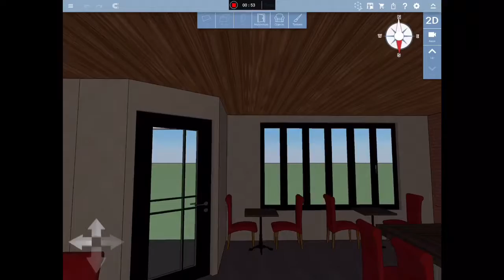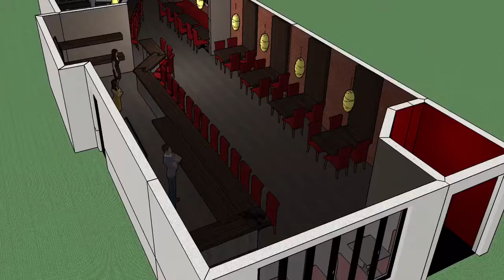Bar Kaya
Design rendering of New sushi bar coming soon to Springfield Ma. Design and plans purposed by  Sincyr designs.